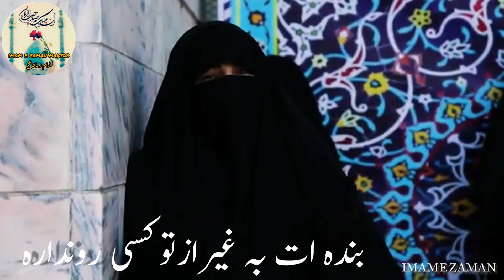Munajat khuda || Khudaya Bebakhsh || Haji Mehmood Karimi || by imam e zaman maktab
Nouha. HAJI MEHMOOD KARIMI( Khuda Ya Bebaksh)

Khodaya Bebakhsh (O, God! Forgive me) Supplication with God by Haj Mahmoud Karimi
خدایا ببخش
با روی سیاه
محمود کریمی
حاج محمود کریمی
حاج محمود كريمي
حاج محمود کریمی روضه
حاج محمود کریمی اربعین
محمود کریمی کربلا
محمود کریمی شور
محمود کریمی و حمید علیمی
محمود کریمی ایام فاطمیه
مداحی محمود کریمی
محمود کریمی فاطمیه
شور محمود کریمی
haj mahmoud karimi
haj mahmood karimi noha
haj mahmood karimi
mahmoud karimi english
karimi noha
karimi nohe
مناجات با خدا محمود کریمی
محمود کریمی رمضان
درد دل و مناجات با خدا سوزناک و عاشقانه و روضه حضرت ابا الفضل العباس
نجوا: عبد گنهکارت دلش بی ‌قراره
نماهنگ: خدایاببخش
با صدای: حاج محمود کریمی
بازیرنویس: مترجم عربي (الترجمة العربية)، انگلیسی، اردو
زمان: مراسم دعا شب نهم رمضان 1397
مکان: حرم امام رضا (ع) مشهد

خدایا ببخش
با روی سیاه
محمود کریمی
حاج محمود کریمی
حاج محمود كريمي
محمود کریمی کربلا
محمود کریمی شور
مداحی محمود کریمی
محمود کریمی فاطمیه
شور محمود کریمی
haj mahmoud karimi
haj mahmood karimi
mahmoud karimi english
karimi noha
karimi nohe
محمود کریمی رمضان